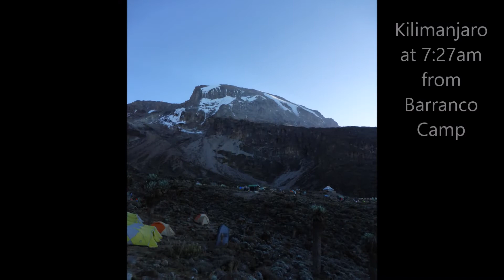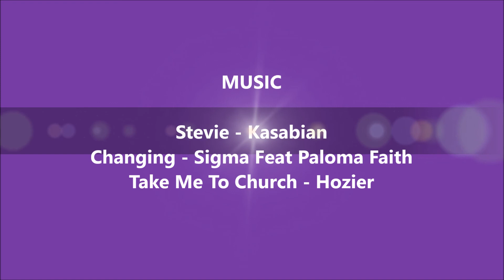Kilimanjaro Trek 2015, The Lemosho Route (Day 4) - 12 February 2015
Day 4 of the my 2015 Kilimanjaro Trek along the Lemosho Route. This video starts from Barranco Camp. Day 4 of the trek, which starts at Barranco Camp and then climbs the Barranco Wall before the short walk to Karanga Camp 4,000m
Music is Stevie by Kasabian, Changing by Sigma Featuring Paloma Faith and Take Me To Church by Hozier